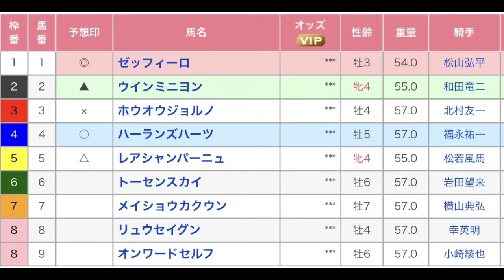高千穂特別 直感予想！ 小倉競馬場 第10レース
小倉競馬場の準メインレース、高千穂特別を予想します